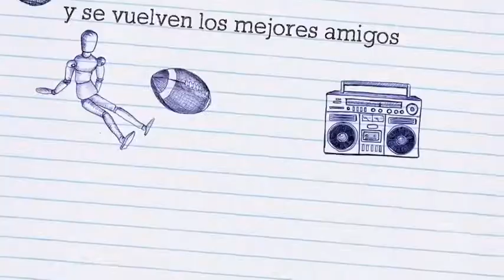La película de Vane y sus Amigos en gacha Life 🎥🎥🍿🍿